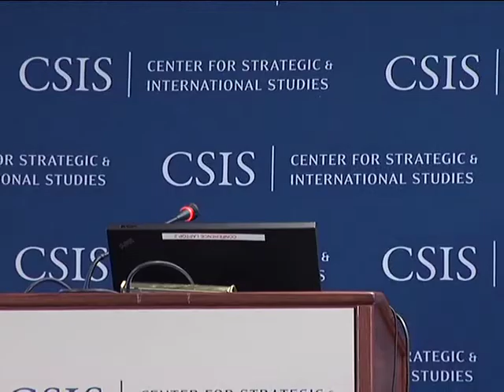Understanding Offshore Drilling: Perspectives from Industry